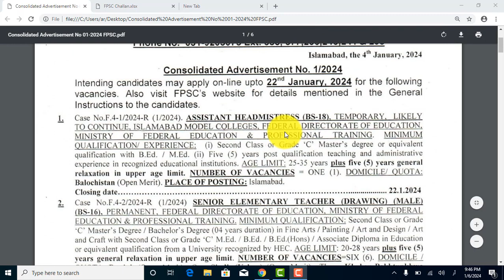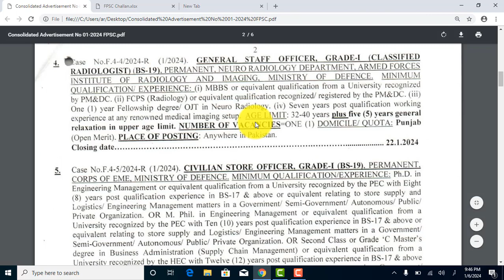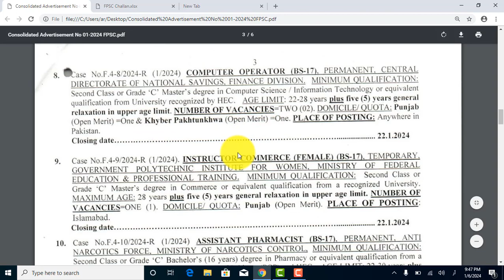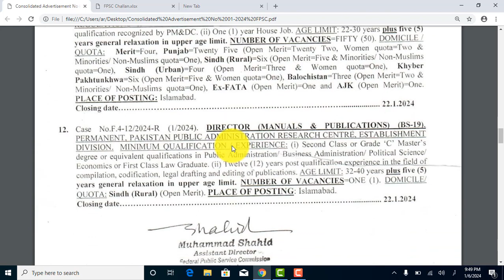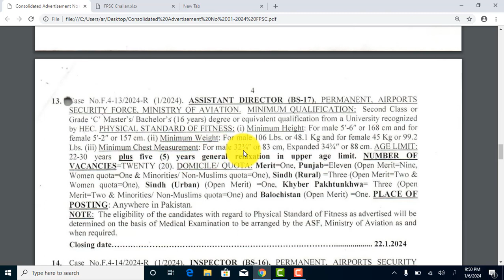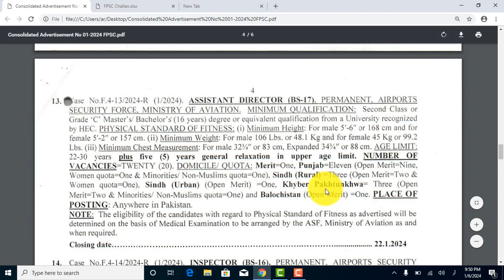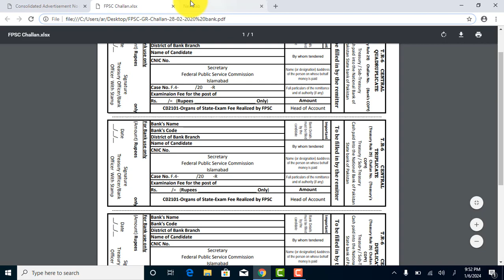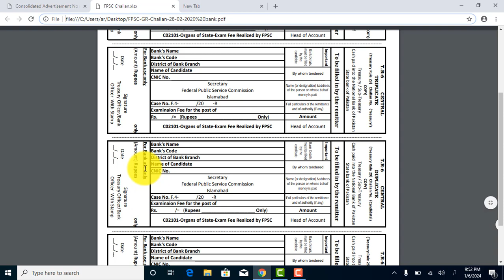Federal Public Service Commission (FPSC) Exciting New Job Opportunities 2024 jobs male & female new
"FPSC 2024 Jobs: Unlocking Career Opportunities for Men and Women!"
    "Exciting Federal Jobs 2024: FPSC Welcomes Both Genders to Apply!"
    "New Career Horizons: FPSC 2024 Jobs for Male and Female Applicants!"
    "FPSC Job Hunt 2024: Male & Female Applicants, Your Future Awaits!"
    "Breaking News: FPSC Unveils Fresh Job Openings for 2024 – Apply Now!"
    "Gender-Inclusive Careers: FPSC 2024 Jobs for Men and Women!"
    "FPSC Recruitment 2024: Diverse Opportunities for Male and Female Candidates!"
    "2024 FPSC Jobs: Equal Opportunities for Men & Women – Apply Today!"
    "FPSC Career Boost: 2024 Job Openings for Both Genders – Don't Miss Out!"
    "New Year, New Jobs: FPSC 2024 Opportunities for Men and Women – Apply Now!"